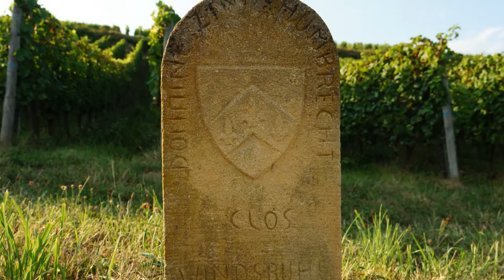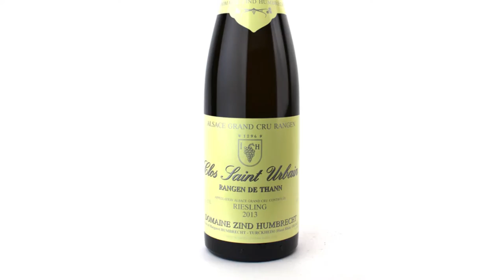Master of Wine Olivier Humbrecht Returns!: Ep. 112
We are visited yet again by one of our favorite wine authorities on the planet, Olivier Humbrecht of Alsace's Domaine Zind-Humbrecht